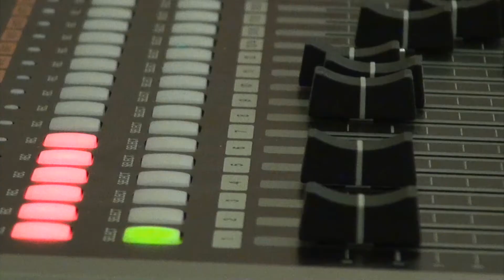Marcel Buergi - Live us de Sunestube (Making-of Album)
Marcel Buergi schreibt seit vielen Jahren Mundart Songs. Viele dieser Lieder sind jedoch nicht mehr erhältlich. Statt ein normales Best of Album aufzunehmen, entschloss sich Marcel Buergi für ein Live Album mit Songs aus den letzten 15 Jahren. Seit zwei Jahren gibt er regelmässig Konzerte in der Sunestube (Einrichtung der Sozialwerke Pfarrer Sieber). Die Stimmung in der Sunestube gefällt Marcel Buergi jeweils sehr gut, auch weil die Zuhörer dort genau sein Zielpublikum sind: Menschen ohne Hoffnung, die nicht oft gesagt bekommen: "Hey, du bist wertvoll, gib nie auf, ...". Für diese Menschen schreibt Marcel Buergi seine Songs.
Das Album „Live us de Sunestube" umfasst eine Auswahl von Marcel Buergis bisherigen Songs, zwei Coversongs, sowie als Bonus den Studiosong "dä Pfarrer (ft. Nöggi)". „Dä Pfarrer" erzählt das Lebenswerk von Pfarrer Ernst Sieber und wurde von Marcel Buergi geschrieben. Bei diesem Song entstand ein Featuring mit Nöggi, welchen man unter anderem durch den Hit „I bin en Italiano" kennt. Die Aufnahmen des Studio-Songs entstanden im Klangmalerei-Studio von Andreas „Schibä" Scheiben (QL, Aextra), wo auch die Abmischung und das Mastering der Live-Aufnahmen gemacht wurden.